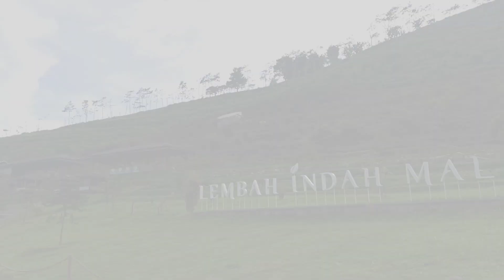LUKISAN NYATA DARI LEMBAH INDAH MALANG